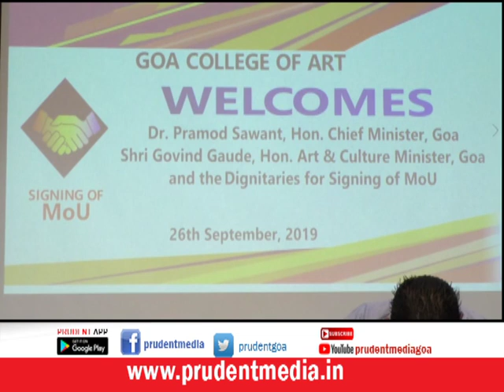GOA COLLEGE OF ARTS TO INTRODUCE NEW COURSES_Prudent media Goa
Goa College of Arts, JJ School of Mumbai, JJ Institute of Applied Arts, Mahalsa College of Visual Arts-Manglore and Entertainment Society of Goa have signed a MoU. Goa College of Arts is planning to introduce new courses like Film making, Photography, Digital Media and Post Graduation in Arts in their curriculum.
Art and Culture Minister Govind Gaude was present during the MoU function.